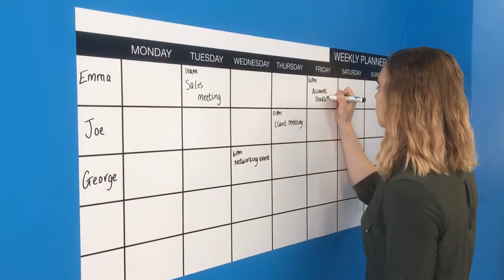Weekly Whiteboard Wall Planner